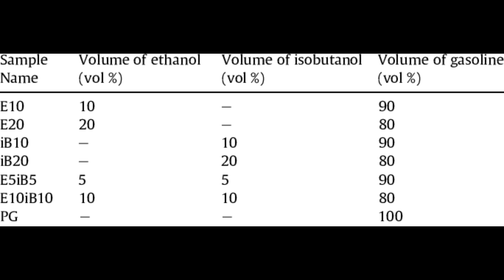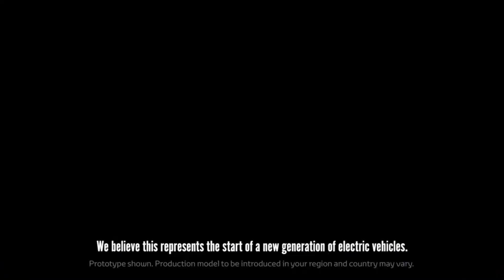இனி பெட்ரோல் டீசல் வேண்டாம் | 100 % மாற்று எரிபொருள் | E100 கார் நாளை அறிமுகம் | Flex Fuel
Top 5 Upcoming குட்டி பட்ஜெட் CARS under 4 Lakhs | Upcoming Small Budget Cars under 3-5 Lakhs